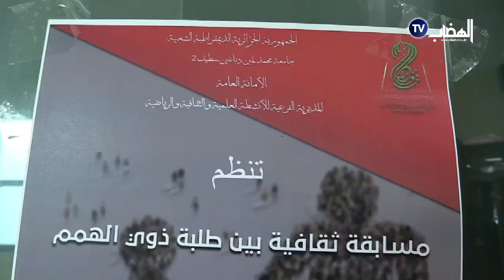جامعة محمد لمين دباغين تحتفي باليوم العالمي لذوي الهمم بتنظيم مسابقة ثقافية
جامعة محمد لمين دباغين تحتفي باليوم العالمي لذوي الهمم بتنظيم مسابقة ثقافية من كانو هم من أشرفووعلى فعالياتها